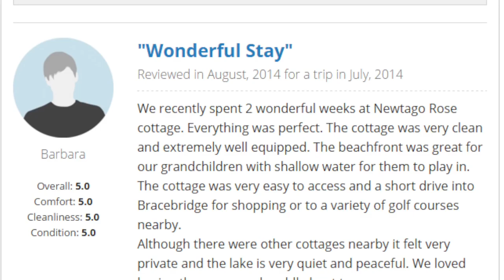The Importance of Reviews